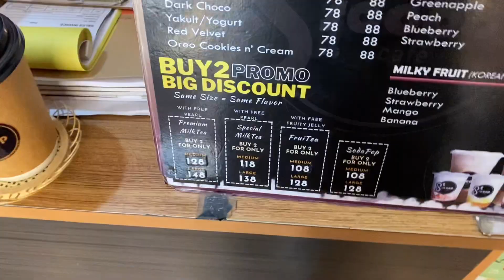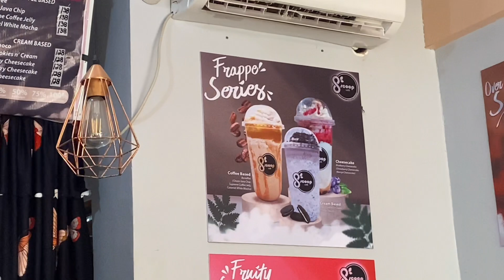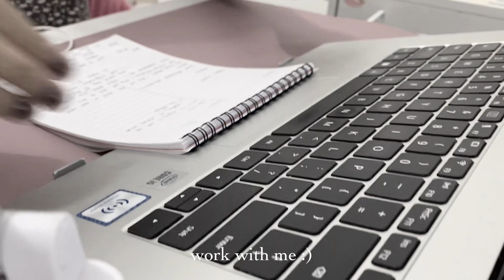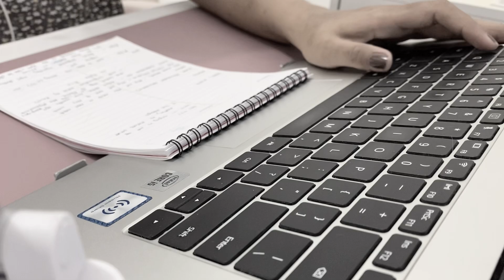DAYS IN MY LIFE • Meet my cats, work, opening a gift, & sisig Hotdog recipe ☀️✿💗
𝐇𝐢 𝐇𝐞𝐥𝐥𝐨 🌷

🌷𝐅𝐀𝐐'𝐬 :
𝐄𝐧𝐠𝐢𝐧𝐞𝐞𝐫𝐢𝐧𝐠 - 𝐈𝐧𝐝𝐮𝐬𝐭𝐫𝐢𝐚𝐥
𝐉𝐨𝐛 - 𝐖𝐅𝐇
𝐅𝐫𝐨𝐦 - 𝐏𝐡𝐢𝐥𝐢𝐩𝐩𝐢𝐧𝐞𝐬

🌷 𝐄𝐝𝐢𝐭𝐨𝐫 : 𝐕𝐥𝐥𝐨

🌷 𝐓𝐡𝐮𝐦𝐛𝐧𝐚𝐢𝐥 : 𝐏𝐢𝐜𝐬𝐚𝐫𝐭 & 𝐋𝐢𝐠𝐡𝐭𝐫𝐨𝐨𝐦